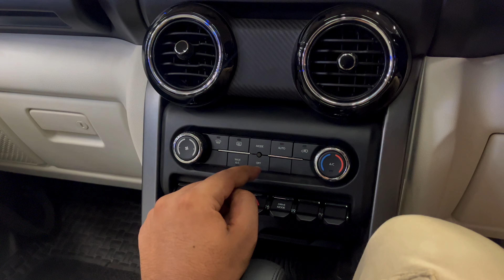Mahindra Thar Roxx - Smooth To Drive With Good Dynamics || ride4boom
HELLO EVERYONE
bhai real me kuch aur hi hai sahi me

Apple iphone 13 128GB